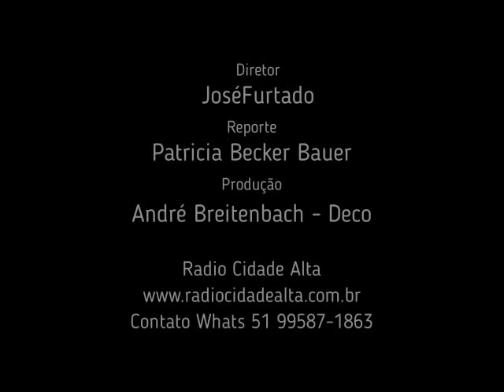Chamada Reportagem Tucanos Offroad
Trilha Tucanos Offroad 2019.